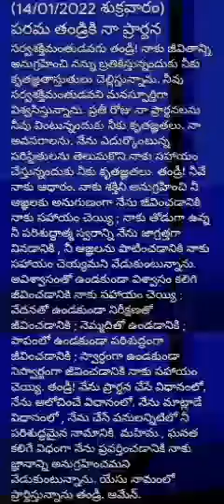అనుదిన ప్రార్థన (14-1- 2022 శుక్రవారం)